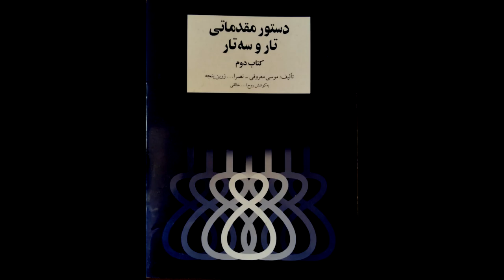تمرین 14سه تار نیما فریدونی دستورمقدماتی تار وسه تار کتاب دوم هنرستان موسیقی روح اله خالقی